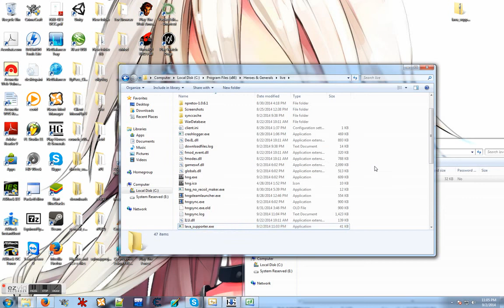how to use lava supporter --- patched